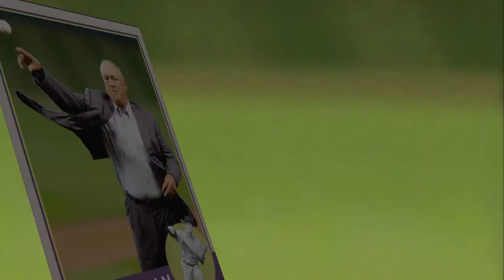Nolan Ryan Nature's Pearl Commercial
Nature's Pearl is pleased to premier our exciting commercial with celebrity endorser Nolan Ryan!